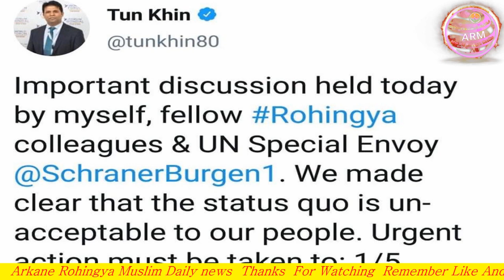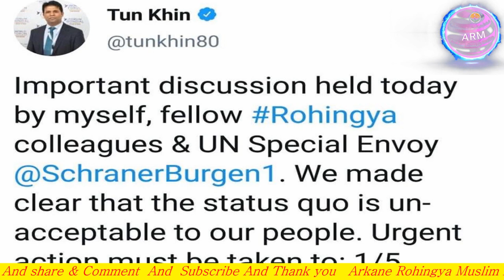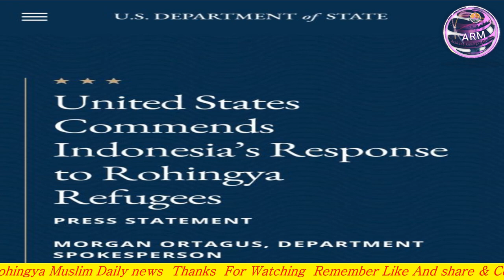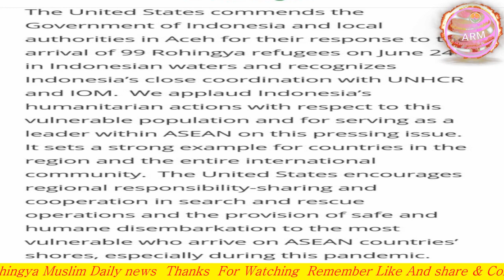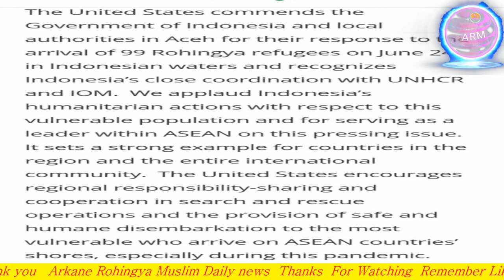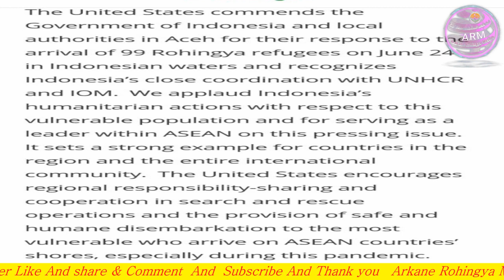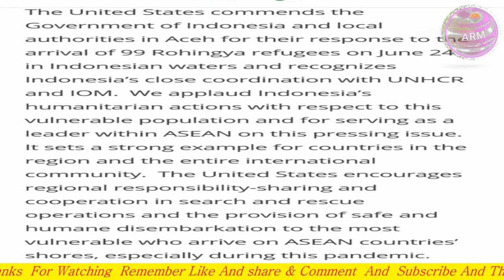TODAY 10 JULY 2020 English News Translation in Rohingya Language By Mr Ismail